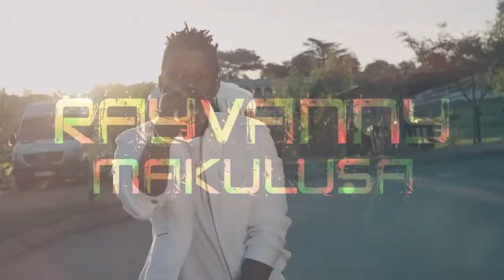Rayvanny-makulusa ft Dj maphorisa (Official HD Video)